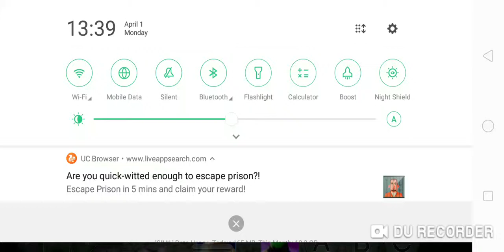Jax fatality from jad